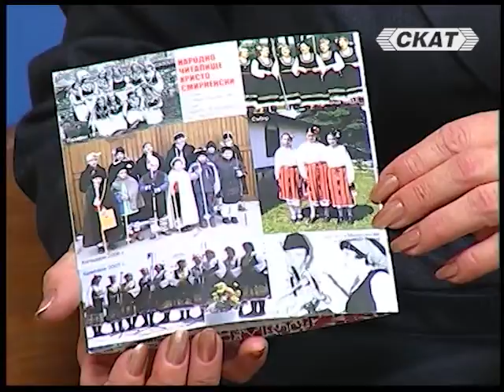Група от Долни Лозен - “Сбират се ергените“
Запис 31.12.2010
Студио на "От българско, по-българско" - ТВ СКАТ
продуцент: Телевизия СКАТ